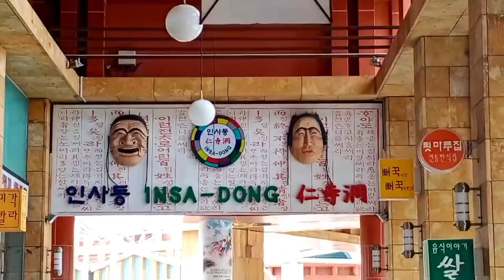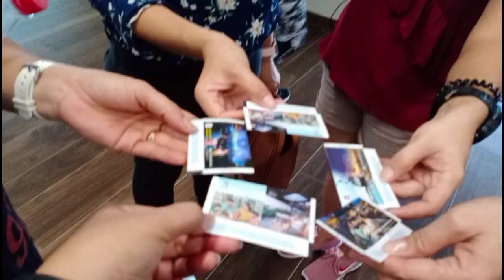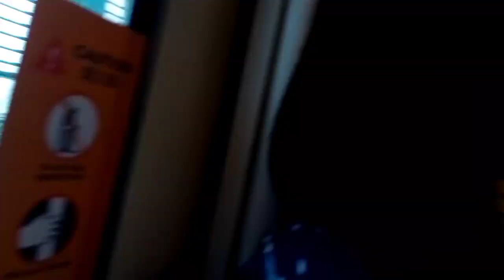CABLE CAR AT SENTOSA SINGAPORE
This REMIX Music for FREE
Music Made for the Video is leisure and dun purposes only..

      If you believe the material have been use in a anuthorised manner please contact the poster.
      NO INTENTION to infringed photos and audio use in video..

Connect with.